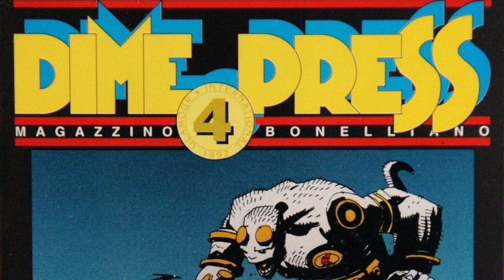Why Hellboy Has The Best Comic Book Universe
With everyone talking about connected comic book universes it often surprises me just how many people overlook what is arguably the greatest ones Hellboy! So today were taking a look at this often overlooked gem.